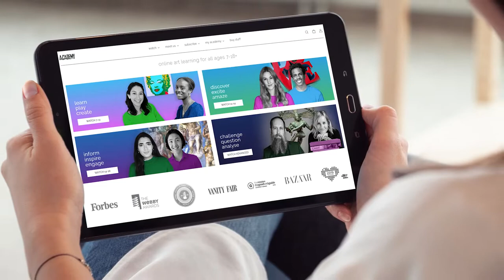London Arts Studies / Academy Showreel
Wonderful to have been part London Arts Studies and the Academy project, supporting Art learning through the first Lockdown

"London Art Studies subscribers started calling us at the beginning of the first lockdown in March 2020, asking us how to teach art to their children. This was the very beginning of the Academy.

Filmed on mobile phones at home during the summer of 2020 and throughout 2021, this is a new way of learning about art. It's by young people, for young people. We're also grateful to have some terrific teachers to help those aged 16+ prepare for exams, university or simply help figure out what great art is really all about"